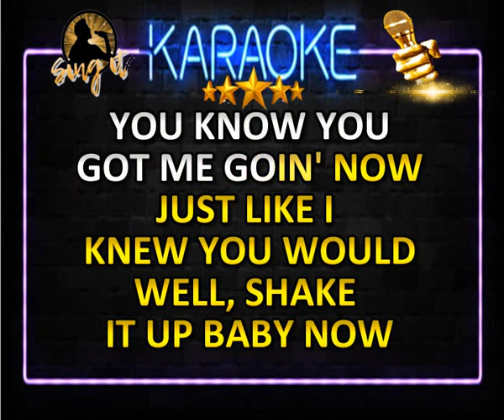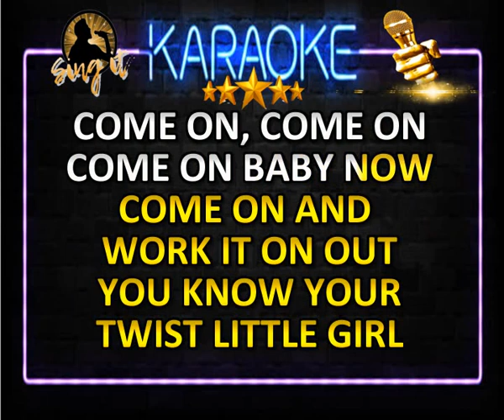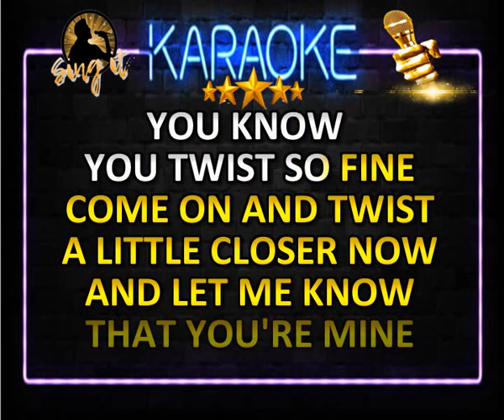Twist And Shout - Sing It Karaoke